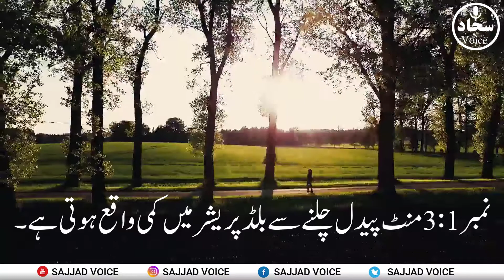7 Amazing Health Benefits of Walking Urdu/Hindi | Paidal Chalne Ke 7 Hairan Kun Fayde | Sajjad Voice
7 Amazing Health Benefits of Walking Urdu/Hindi | Paidal Chalne Ke 7 Hairan Kun Fayde | Sajjad Voice
Walking for 30 minutes a day or more on most days of the week is a great way to improve or maintain your overall health.
There are countless and amazing health benfits of walking.
Paidal Chalne ke 7 aisay fayde jo ap ko hairan kar day gay.
Rozana sirf 30 minute paidal chalne say ap doctor say dor rahty hain kun ke yah ap ko bohat si bimario say mehfooz rakhta ha.